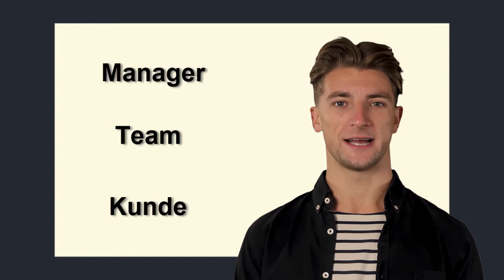OKR Rollen: ConsentStorm©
Viel Spaß,

In einer Organisation gibt es Menschen in verschiedenen Rollen, die sich mit OKR beschäftigen. Oft sieht man, dass ein Ziel (das O) von einem Manager formuliert wird. Die Umsetzung wird von Menschen in einer anderen Rolle gemacht: das Team. Zu guter Letzt ist die wichtigste Frage, die man sich bei OKR stellen muss: Wer profitiert, wenn das Ziel erreicht wird? Das kann ein Kunde sein oder die Katze des Kunden, wenn es sich um Tiernahrung handelt.
Von:  ConsentStorm©